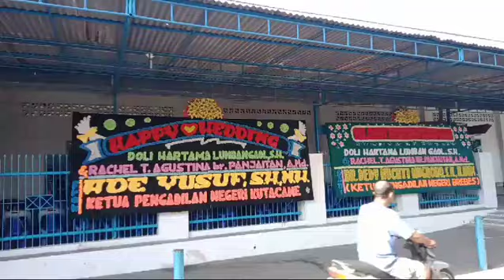Happy Wedding Doli Hartama Lumban Gaol, SH & Rachel T. Agustina Br. Panjaitan, Amd